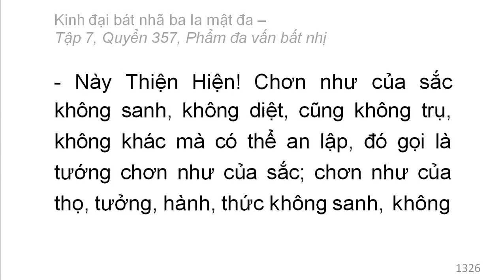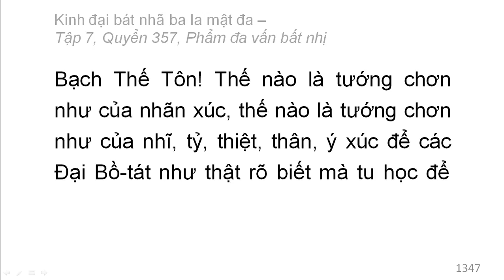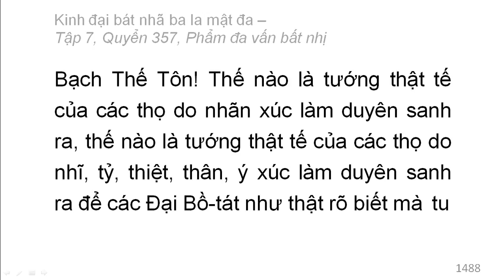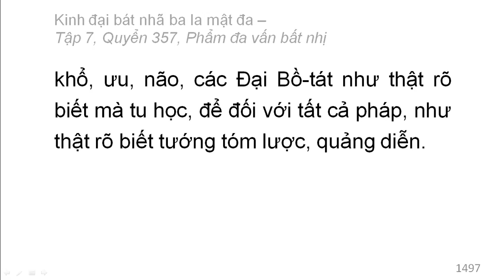600 quyển Kinh Đại Bát Nhã Ba La Mật Đa: Quyển 357/600 (tiếp) (đọc lần 2)